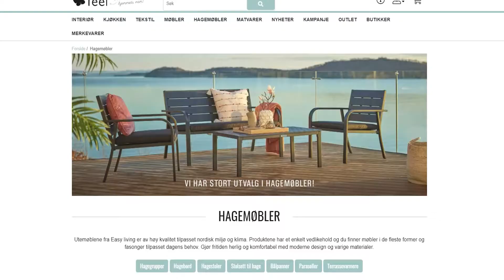Teaser Maggis Metode S2E2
Onsdag 12.05 får du en ny episode med Maggis Metode. Denne gangen lager Maggi energibarer.